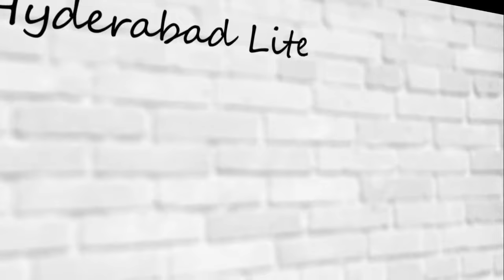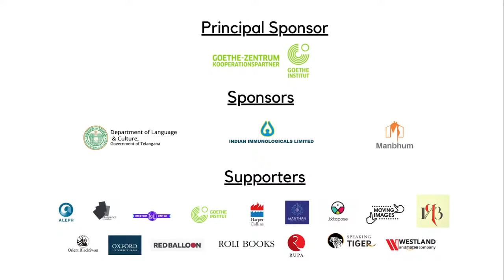Locking Down the Poor || Harsh Mander || HLF2021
Harsh Mander in conversation with Prof Amir Ullah Khan

Hyderabad Literary Festival (HLF) is a multi-disciplinary, multi-lingual annual event that celebrates creativity in all its forms that draws over a hundred writers, artistes, academics, scholars, publishers from India and abroad each year.

HLF 2021 is organized by “Hyderabad Literary Trust” in association with the Government of Telangana and with the support of several academic, literary, cultural organizations and publishing houses.

This live streaming experience is powered by Creators Media United. For more info regarding CMU and CC v2 Attributions, pls